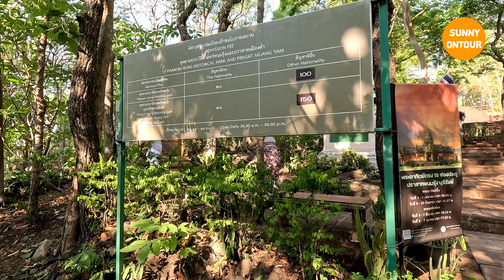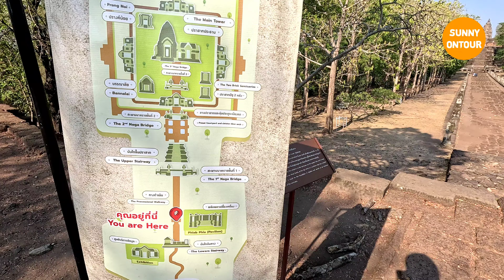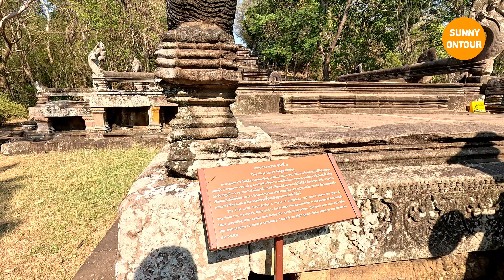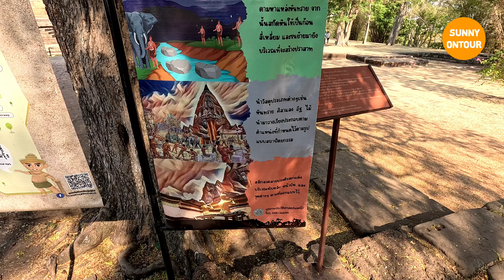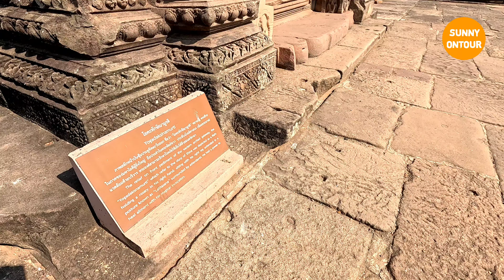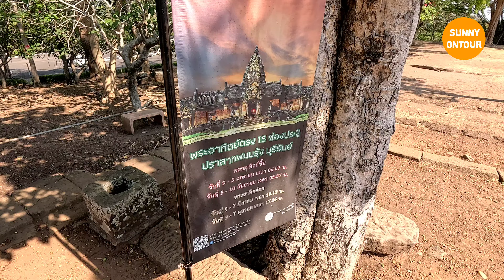EP.138 | อุทยาน​ประวัติศาสตร์​ ปราสาทหินพนมรุ้ง จ.บุรีรัมย์​ Prasat Hin Phanom Rung | Sunny​ ontour​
ปราสาทพนมรุ้ง จ.บุรีรัมย์​ Prasat Hin Phanom Rung | Sunny​ ontour